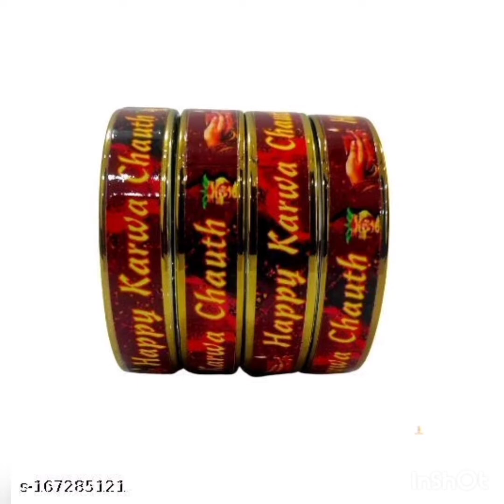Kika Collection karwa chauth special products